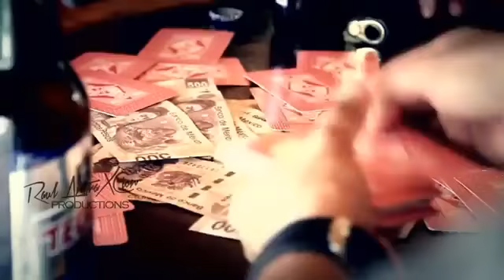Revolver Cannabis - Fuentes de Sangre Video Underground (2014)